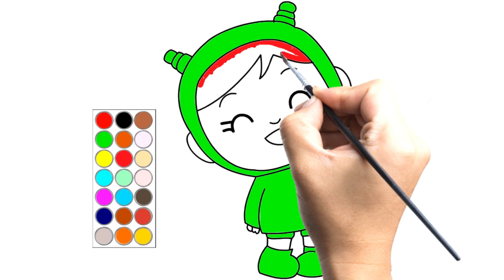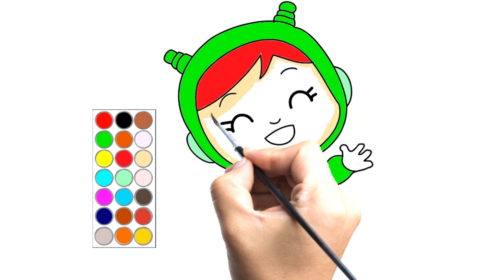como dibujar y colorear a nina de pocoyo, dibujos para niños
hola! en este video te muestro como dibujar  a nina de pocoyo, dibujos para niños